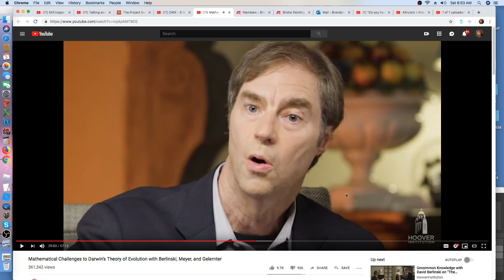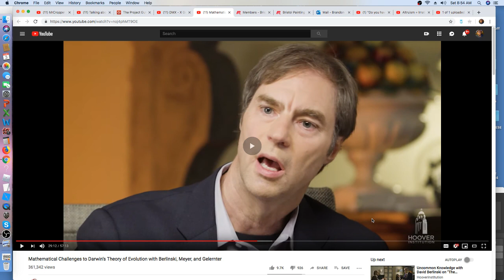Idiotes Mathematicales: with Berlinski, Meyer, and Gelernter